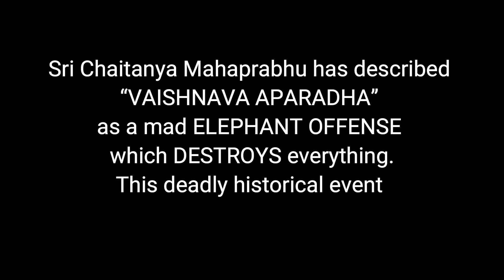A Devastating Sacrifice | Deadly Historical Event | Gaurang Gurukul | Daksh Prajapati & Sati Shiv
Funday 2023
THE DEVASTATING SACRIFICE Drama based on pastime of Lord Shiva and Sati, presented  by Gaurang Gurukul students.

Times music of india
Shankar Mahadevan